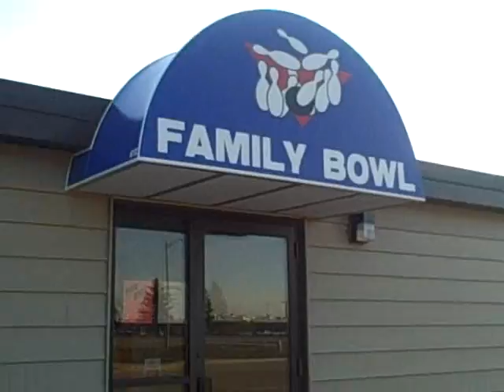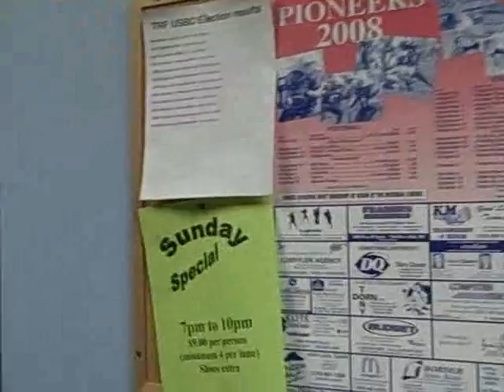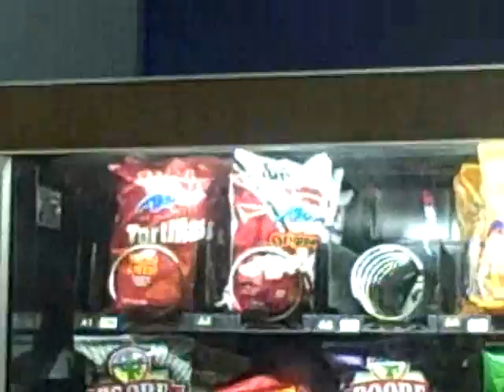"Slawson Family Bowling" p.2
11-10-08 We start this next part with some good old fashoned "BOWLING"! Final part coming soon